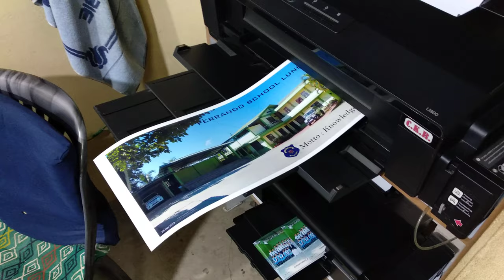Epson L1800 printer tick Panorama 12"x 30" glossy paper